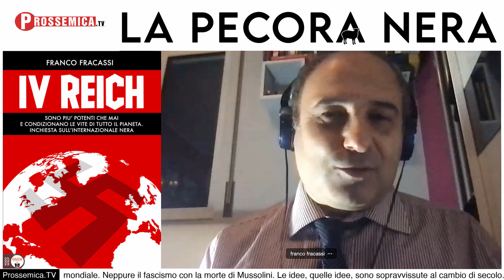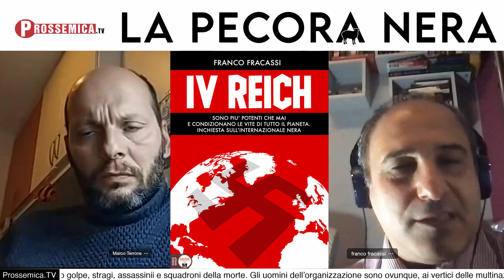- Franco Fracassi -IV Reich - Codice O.D.E.S.S.A. - Il Nazismo continua a vivere intorno a noi ?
Amici Primo video di questo 2021!! Dopo aver parlato con lui del suo Libro Protocollo contagio Franco Fracassi torna alla "Pecora Nera" per parlarci del IV Reich e dell'operazione O.d.e.s.s.a.

Il nazismo non è morto con la morte di Hitler e la fine della seconda guerra mondiale. Neppure il fascismo con la morte di Mussolini. Le idee, quelle idee, sono sopravvissute al cambio di secolo. Soprattutto sono sopravvissute le persone e l’organizzazione. Settantacinque anni dopo, “Odessa” è ricca e potente più che mai. E in tutto questo tempo ha influenzato pesantemente la vita di decine di Paesi e di popolazioni sparsi per il globo, attraverso golpe, stragi, assassinii e squadroni della morte. Gli uomini dell’organizzazione sono ovunque, ai vertici delle multinazionali e delle società finanziarie, nei governi, nelle forze armate, nelle polizie e nei servizi segreti, nella burocrazia.
Un mondo fondato su una forte e radicata base ideologica.
Ecco come il nazifascismo che perse la guerra è risorto più potente di prima e prospera tra noi ancora oggi.
“IV Reich” parla di tutto questo e di molto altro.

questo libro e tutti gli scritti di Franco Fracassi si possono richiedere direttaemente alla mail

Vi riporta alla mente niente il termine O.d.e.s.s.a?
conta c’entra con quello che stiamo vivendo storicamente?
e con il Nazismo?
approfondiremo questo è altri temi addentrandoci nella Storia e nella Geopolitica!

Questa pandemia sta accelerando la rivoluzione neoliberista che sta schiantando l’Italia e il pianeta intero.
In passato (e anche oggi) gli alfieri del neoliberismo, le multinazionali, le grandi banche e società finanziarie hanno goduto dell’appoggio incondizionato di un’organizzazione internazionale che ha portato e porta avanti i suoi interessi: Odessa.
“IV Reich” ne descrive la nascita e la crescita, fino a giorni nostri. Fino alla vigilia della pandemia.